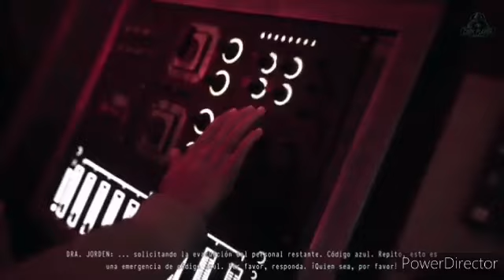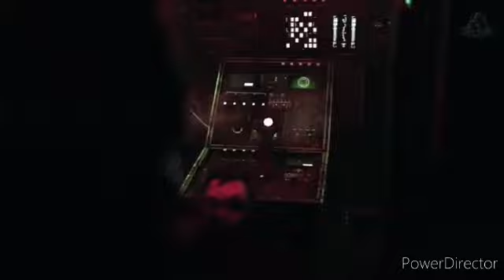salvación capitulo 1